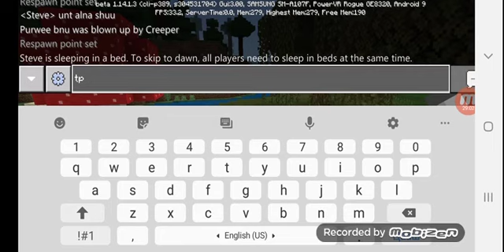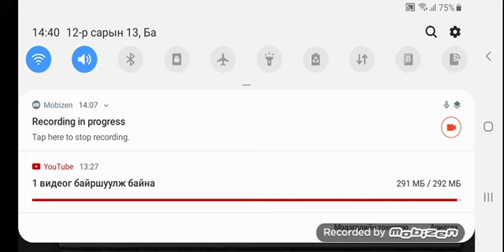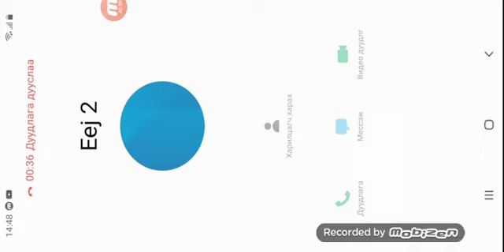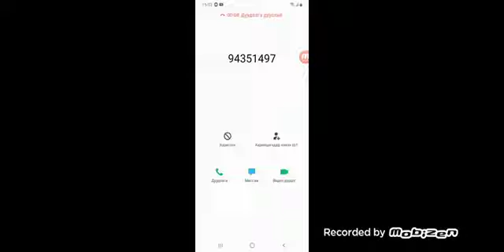Minecraft ep3 Uilsee yt